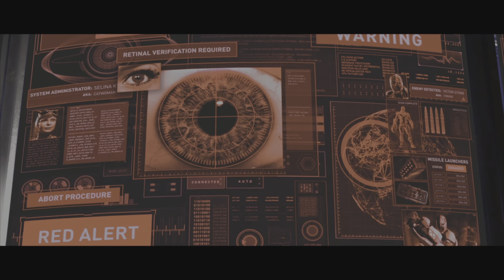Injustice 2 PS5 story tipss wonder wonderwoman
Just act 5 chillin